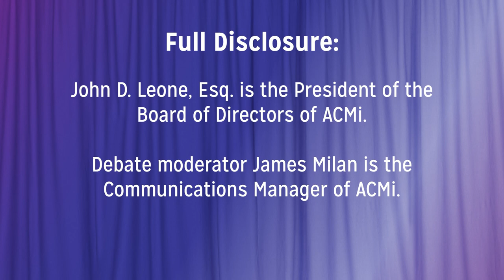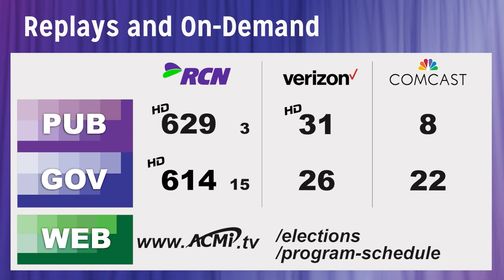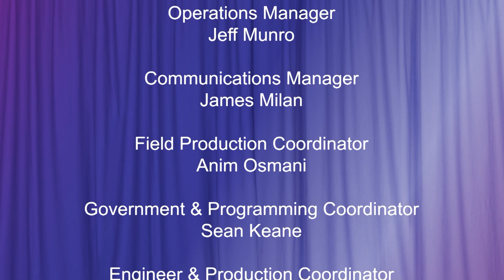Election 2022: Town Moderator Debate